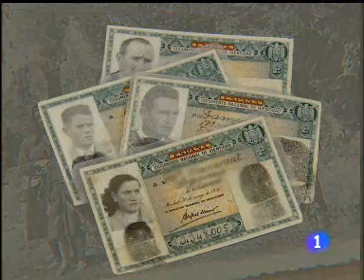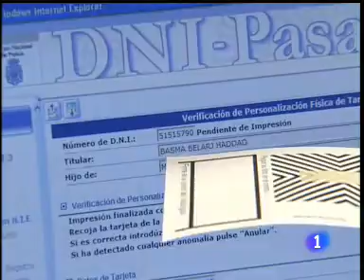Reporteros del Telediario - 'El DNI cumple 65 años'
El Documento Nacional de Identidad cumple 65 años. Fue Franco quien ordenó su creación. Para él fue el número 1. Desde entonces sobre el DNI se ha dicho de todo, historias de lo más rocambolescas. Un equipo de reporteros del telediario ha indagado para ver cual de ellas son ciertas y cuáles no.